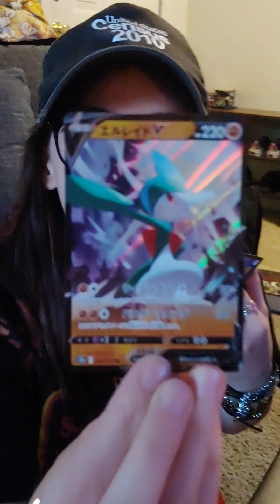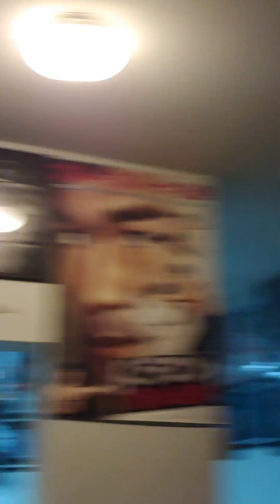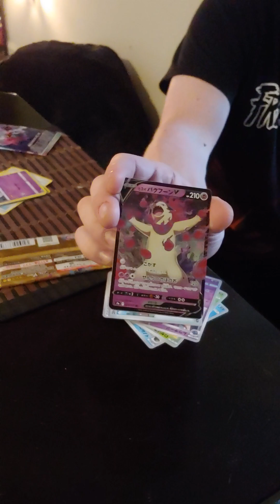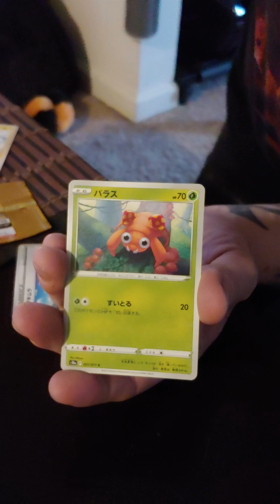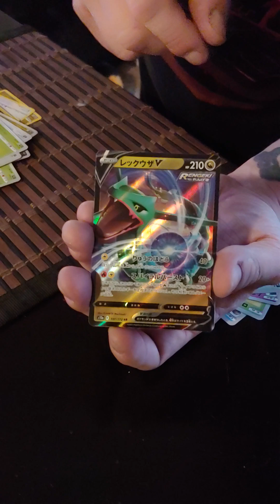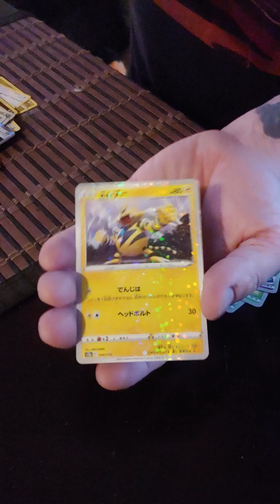nicky and lumberjalex opening pokemon booster packs